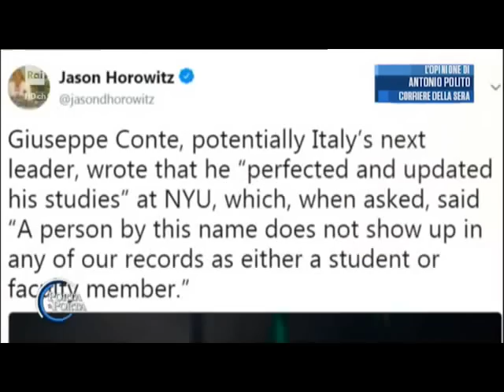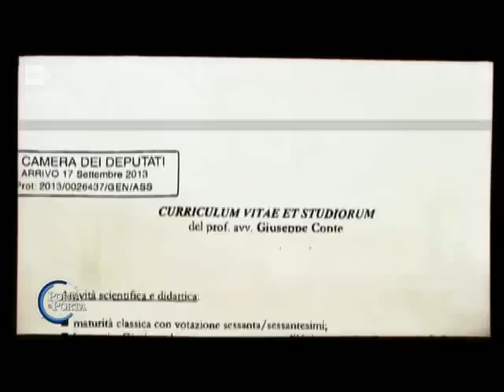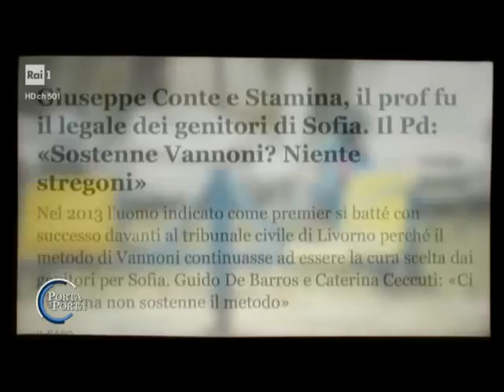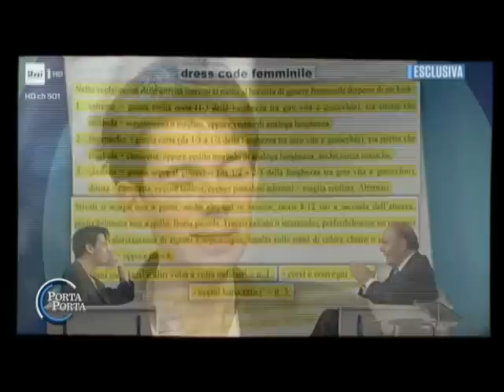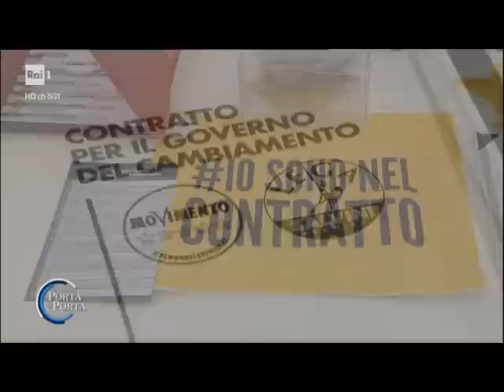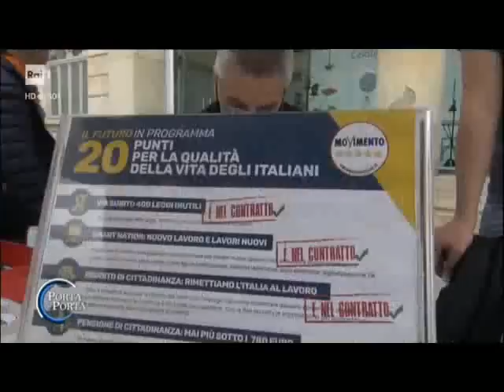Laura Castelli a Porta a Porta 22/05/2018